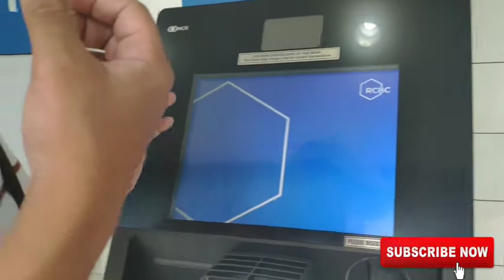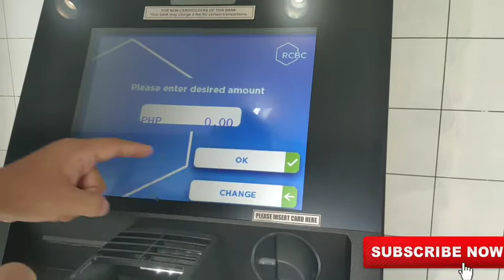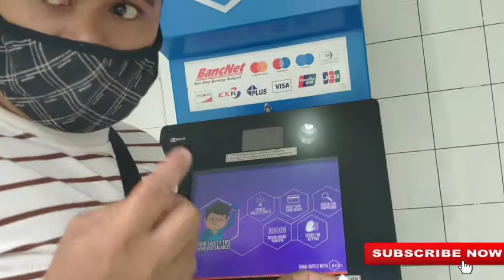HOW TO WITHDRAW CASH USING GCASH MASTERCARD IN ATM MACHINE